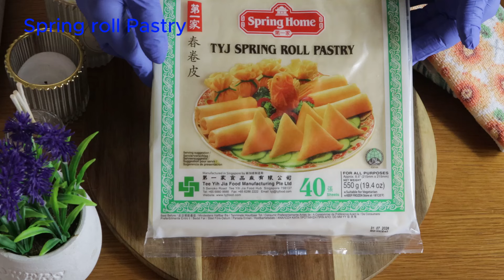Vegetarian Spring Rolls! (Soo delicious and crunchy when made with this type of spring roll sheets)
Vegetarian spring rolls (soo delicious ) made with bean sprouts, carrots, cabbage bell peppers, garlic, soy, hoisin sauce, and cornflour, it taste so delicious especially with sweet chilli sauce as a dip
I have a passion for baking and cooking . I share some of my home cooking with you, simple to make and affordable
Vegetarian spring rolls (soo delicious ) especially if you add sweet chilli sauce, amazing taste try it!